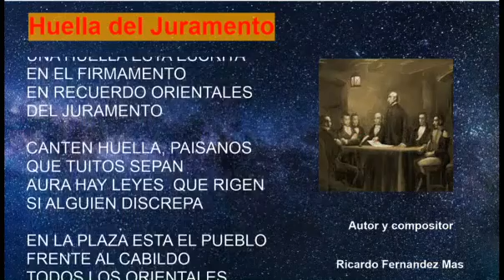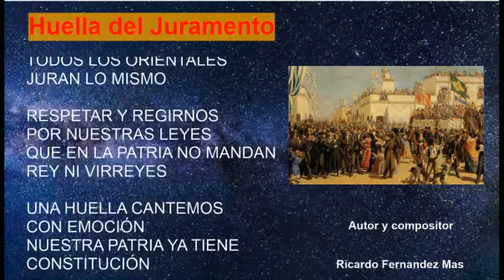Huella del juramento con letra, de Fernández Mas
Video con letra de la Huella del Juramento del cantautor uruguayo
Ricardo Fernández Mas